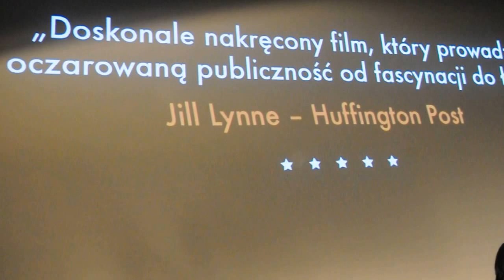Tomek Lehnert przyjaciel "Hannah. Niezwykła historia buddyzmu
Spotkanie po warszawskiej premierze filmu w kinie Luna